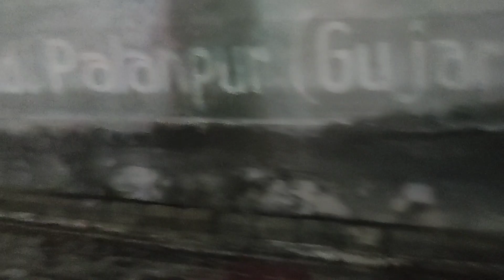Happy Gurupurv to all 🥰❤️ / Guru Nank Dev Ji jaynti 🙏 🙏 / Vlog28 /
App Sbhi ko Gurupurv ki lakh lakh badhayi 💐🌹🌹💐💐🙏🙏🙏🙏

Support kro friends ✨